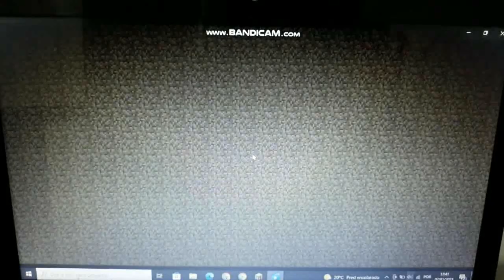4b4t+ event but on 1.12.2 in a 2015 laptop - DeferredWheel56 : FurF Wheel